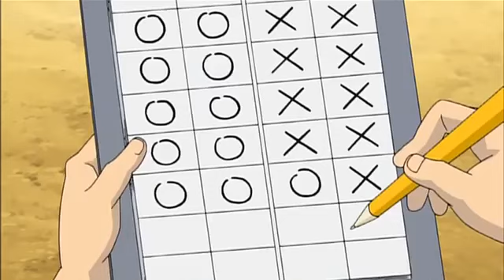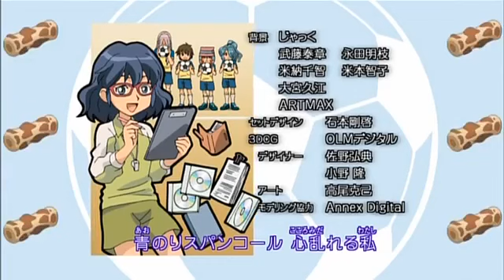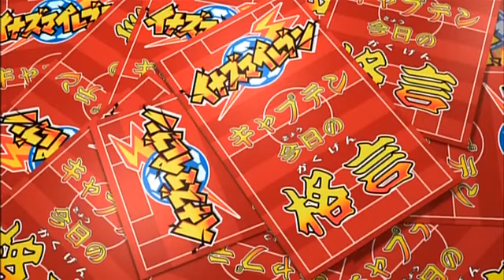Inazuma Eleven นักเตะแข้งสายฟ้า ตอนที่ 6 นี่แหละอัตนีบาตฟาดพิภพ พากย์ไทย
Inazuma Eleven นักเตะแข้งสายฟ้า ภาค1 ตอนที่1-127 จบ

โรงเรียนมัธยมไรมงนั้นมีชมรมกีฬาต่างๆ มากมาย แต่ชมรมฟุตบอลนั้น กลับอยู่ในสภาพที่ย่ำแย่เพราะสมาชิกนั้นมีไม่ครบ 11 คน เอนโด มาโมรุ กัปตันชมรมฟุตบอลจึงพยายามหาทุกวิถีทางที่จะดึงตัวคนมาเข้าชมรม หนึ่งในนั้นก็คือ โกเอนจิ ชูยะ เอสสไตรเกอร์ผู้มีฝึมือฉกาจ ที่เพิ่งย้ายมาใหม่แต่ว่าชูยะนั้นมีเหตุบางอย่างที่ทำให้ไม่อยากเล่นฟุตบอล อีกต่อไป แม้ว่าเอนโดจะ ขอร้องแค่ไหนประกอบกับจู่ๆ ก็มีทีมฟุตบอลในตำนานจากโรงเรียนเทย์โคคุปรากฏตัวขึ้นด้วย สมาชิกที่รวบรวมมาอย่างหลวมๆ ทำให้โดนถล่มประตูแบบย่อยยับจนเมกาเนะคุง หนึ่งในลูกทีมนั้นแอบถอนตัวไปในกลางคันและถอดเสื้อเบอร์ 10 ทิ้งไว้ชูยะผู้เฝ้ามองอยู่นอกสนามจึงตัดสินใจคว้าเสื้อมาใส่และกระโดดลงมา ร่วมทีมอย่าง ช่วยไม่ได้